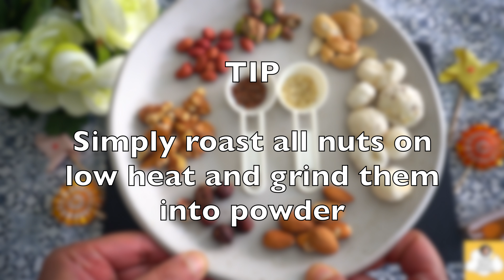MIXED NUTS ROTI & PARATHA | Add more nutrients to your roti or paratha | Easy & Healthy recipe (8M+)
MIXED NUTS ROTI & PARATHA | Add more nutrients to your roti or paratha | Easy & Healthy recipe

Baby food
Baby food recipe
Baby food ideas

Paratha recipe for baby
Paratha recipe for toddler
Paratha recipe for kids
Paratha for baby
Paratha for toddler
Paratha for kids

How to give paratha for baby
How to give chapati for baby
How to give roti for baby

How to give roti to 7 months old baby
How to give roti to 8 month old baby
How to give roti to 9 month old baby
How to give roti to 10-month-old baby
How to give roti to 11 month old baby
How to give roti to 12 months old baby
How to give roti to 1 year old baby

How to give paratha for toddler
How to give chapati for toddler
How to give roti for toddler

Dry fruit powder for baby
dry fruit for baby
dry nuts for baby

Paratha for baby
Puri for baby
Chapati for baby
Roti for baby
Chapati for baby
Poori for baby